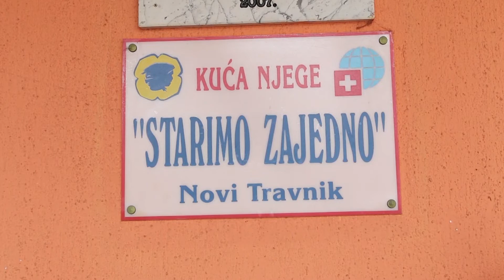Tetovirane bake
Bake iz Srednje Bosne nisu obične starice. Svaka od njih ima tetovažu koju je dobila još kao djevojčica.